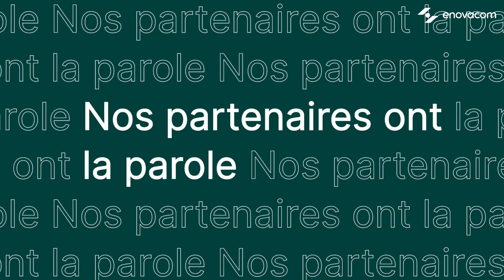Enovacom - Gustav : la coordination des soins avant tout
Découvrez le témoignage de David Bertrand CEO d'Hospitalis sur les bénéfices d'Enovacom pour leur solution Gustav